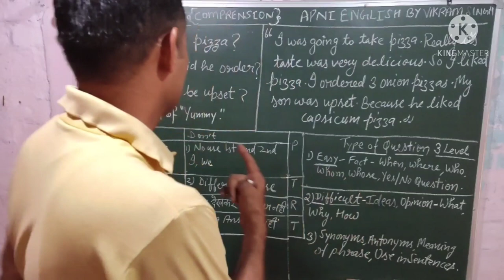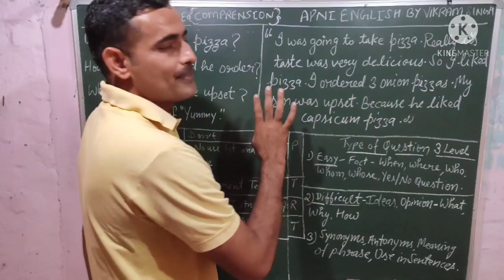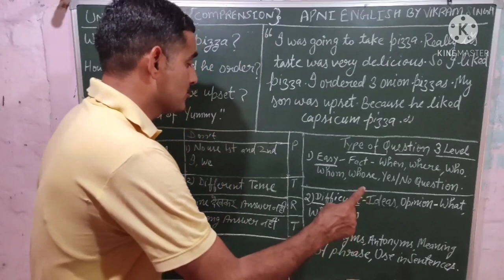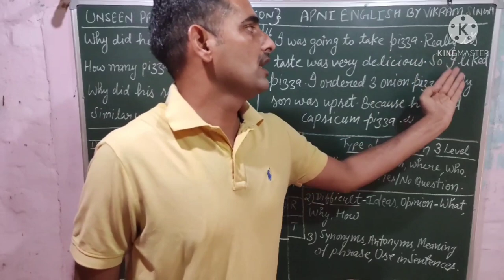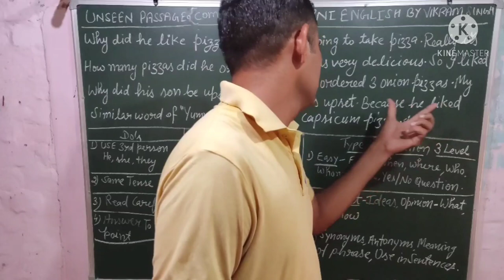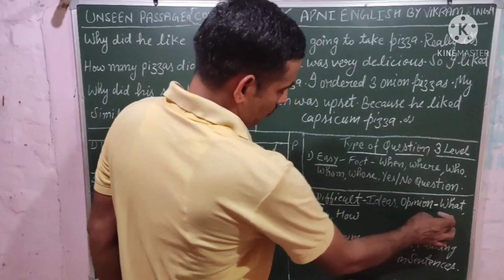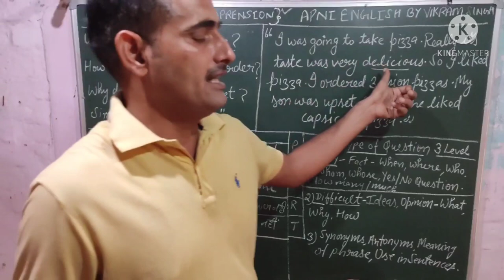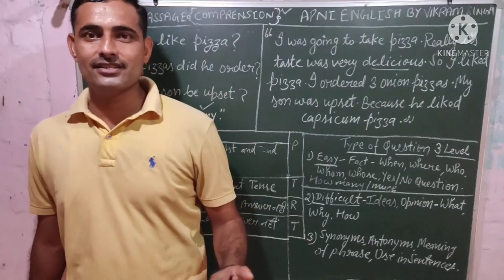COMPREHENSION OR UNSEEN PASSAGE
Some techniques to attemt an unseen passage:

1.At first read questions.
2.Read passage carefully at least three times.
3.Give answer in same tense of question.
4. Use third person pronoun in answers.
5. Underline main data.
6.Underline the answers also.
7. Read in sections, just conclude and read next in sections also.
8. Pace of reading must be fixed.
9. Complete focus only in passage and not distract.
10. Read at first below your level.
11. Read aloud also.
12. Don't translate in hindi.
13. Question in Sequence.

Some steps to improve your comprehensive skills.

1. INCREASE OVERALL READING ENJOYMENT.
2.BOOST KNOWELEDGE.
3.INCREASE ANALISIS POWER.
4.IMPROVE WRITING SKILLS.
5.IMPROVE VOCABULARY ALSO.
6. TO FIND THE CENTRAL IDEA.
7.TO SUMMARISE THE PASSAGE.

Types of questions:

1. Title based.
2. Same or opposite words
3. Use the word in sentences.
4. Yes/ No questions.
5. Simple questions.